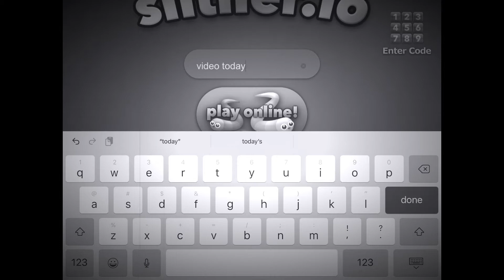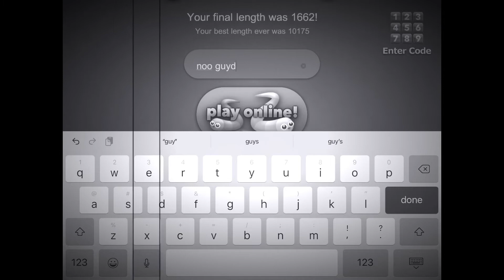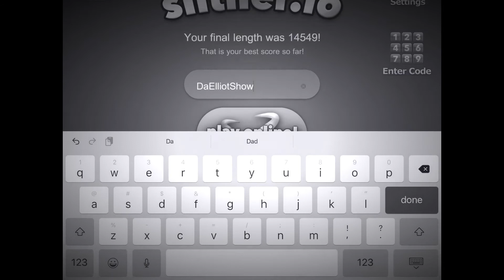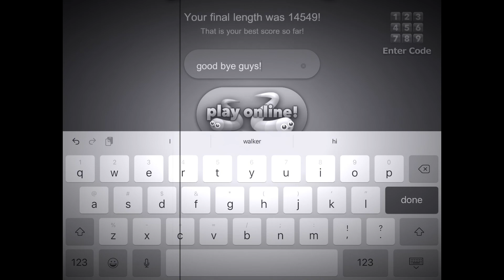Slither.io part 6 but kinda creepy not really though